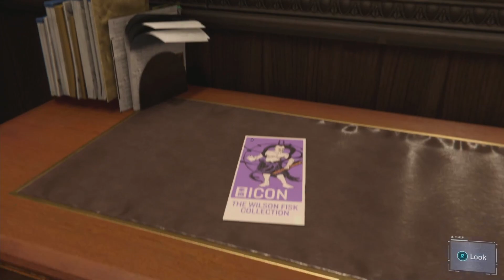Kaz (w Tadao) Plays Marvel's Spider Man Part 2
We continue stopping crime and share some thoughts on the new upcoming game